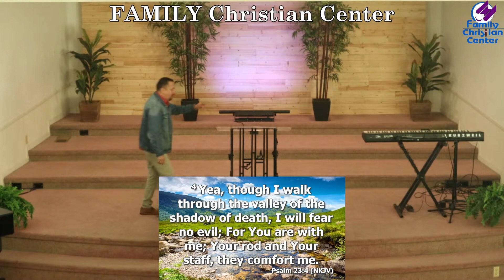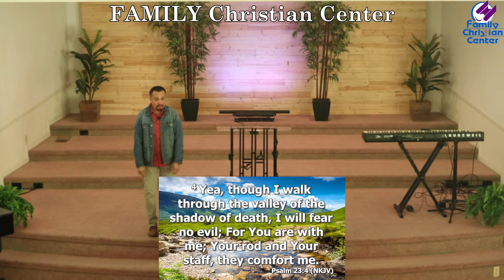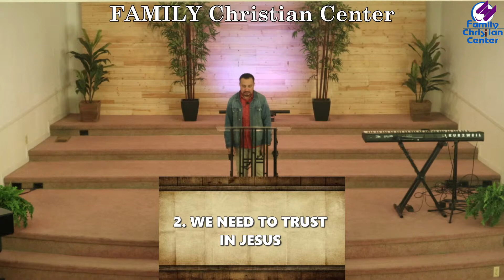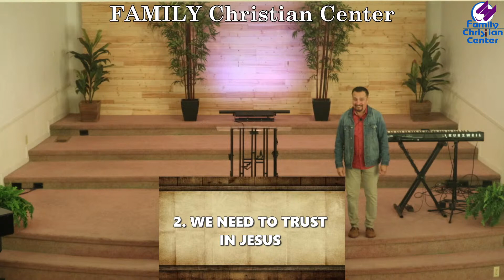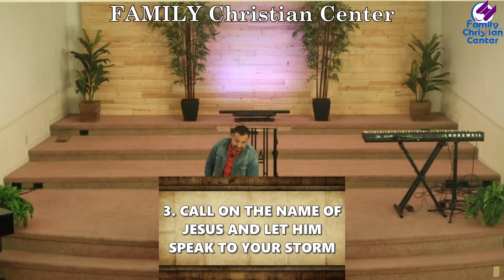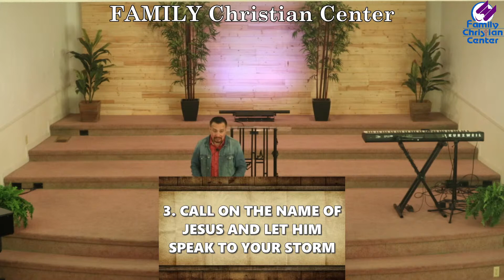Rev Israel Ulibarri - The Storms of Life - Jan 30, 2022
"The Storms of Life" by Rev. Israel Ulibarri at FAMILY Christian Center Patterson, CA.
FCCPatterson.com